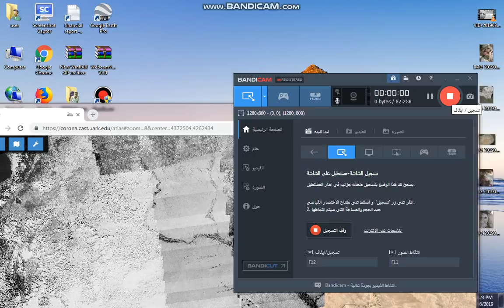تحليل رموز قمر كورونا كاست ( ج3 )